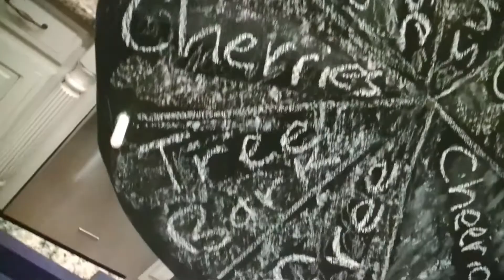BoyTime Season 2 Preview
BoyTime is back with a new season of content that will last all the way to May 5th! Here is a preview of what you can expect to see this season.

Video Editor: Ben Cooper